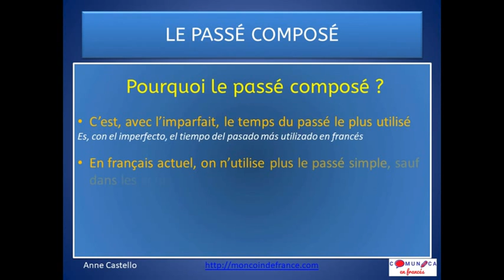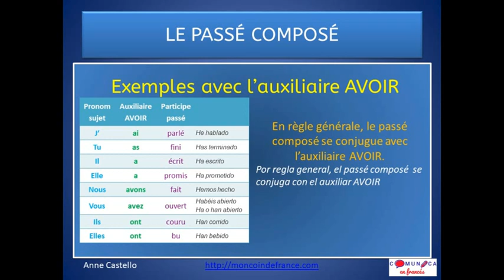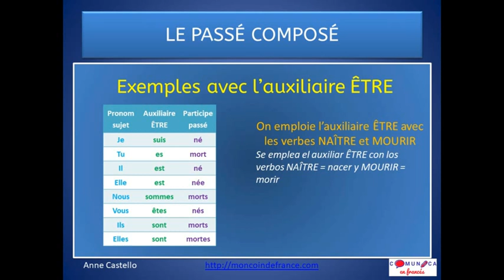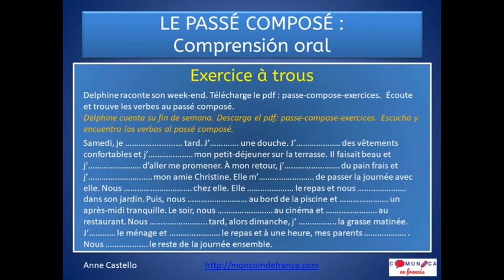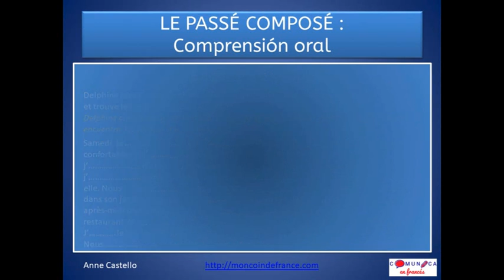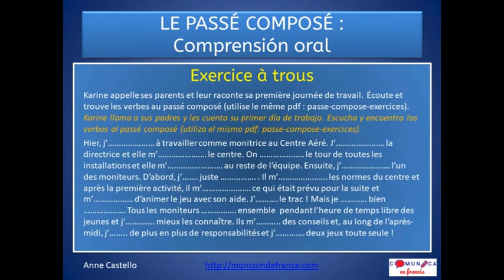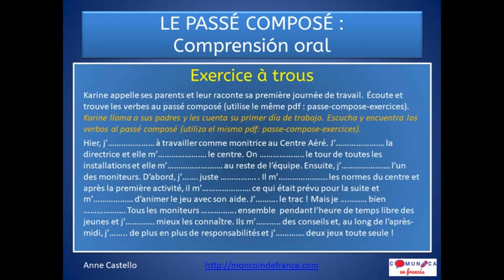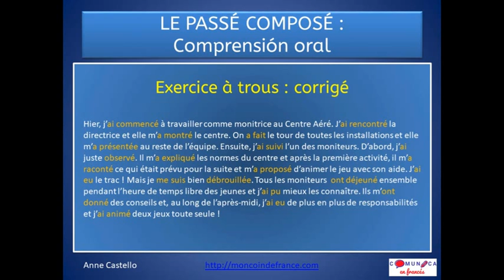Ejercicios en Francés (Conjugaciones): el passé composé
Ejercicios en francés: el passé composé
Aprende las conjugaciones en francés: principios básicos del passé composé y ejercicios con una CORRECCIÓN MUY DETALLADA.

Soy Anne Castello, francesa, en España desde el 98. Llevo 10 años dando clases de francés a universitarios y adultos principalmente.
Al haber aprobado los cursos de doctorado en Francia, puedo dar clases desde un nivel básico hasta un nivel C2.
Puedes conocerme mejor en mi blog y en mi página de Facebook
Anne Castello, la profesora de francés online

Maquette clip :
After Effects Smoke Text